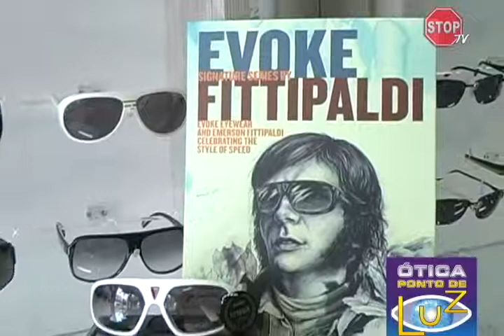Ótica Ponto de Luz - 18.02.12